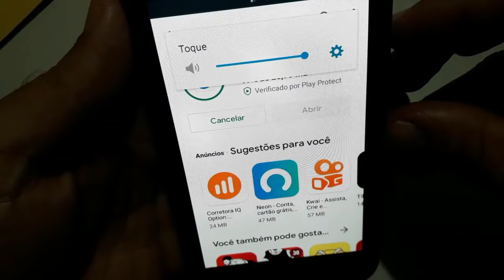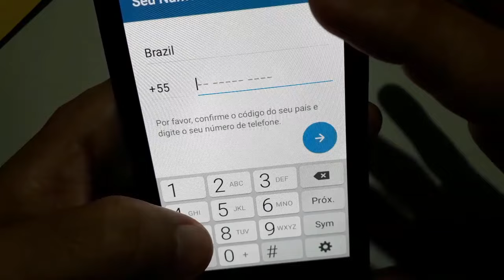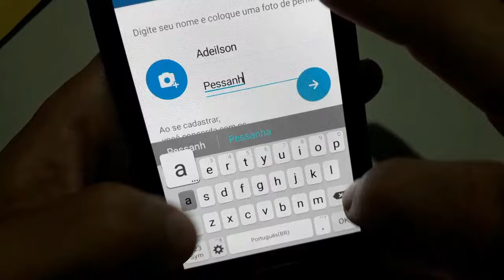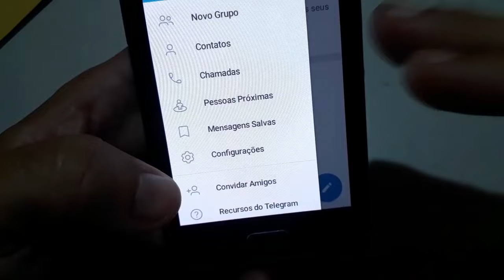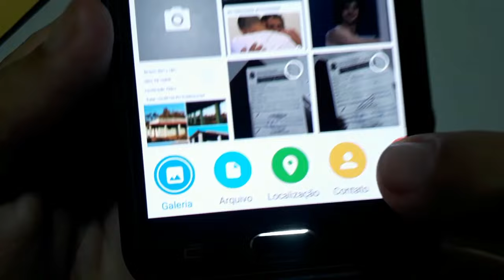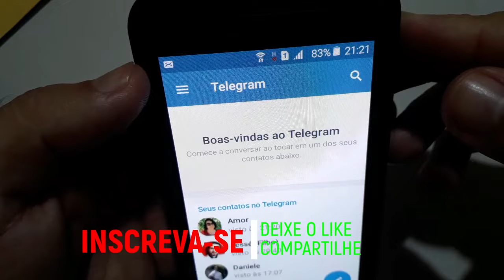TELEGRAM ATUALIZADO | COMO BAIXAR, INSTALAR E CRIAR CONTA NO TELEGRAM PASSO A PASSO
Nesse vídeo você vai aprender a como baixar e instalar o Telegram no celular android passo a passo ou como baixar, instalar e criar conta no Telegram atualizado passo a passo. Se seu whatsapp não está abrindo por causa de erro ou o whatsapp esta fora do ar, baixe e instale o Telegram que é um aplicativo semelhante ao mensageiro mais usado no mundo.